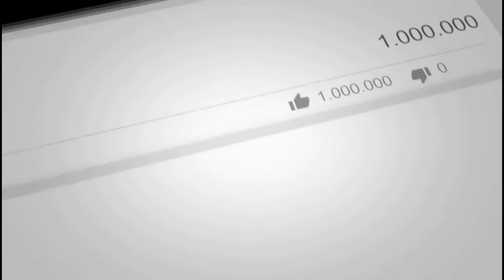Learn To Draw Manga | Naruto drawings, Naruto art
2020
How to Draw Naruto
How to Make a NARUTO CHARACTERS
NARUTO CHARACTERS
Nine characters of Naruto Drawing
Nine characters of Naruto
Naruto Shippuden
Naruto Drawing
How I draw Naruto Shippuden
Step by step NARUTO CHARACTERS

Paano mag drawing ng Naruto
Naruto Drawing tagalog
Naruto sketch
Drawing Beginner
Basic Naruto Shippuden Drawing
Naruto Easy Drawing
Paano gumawa ng Naruto

Art Materials:
 - Bondpaper
 - Ink Pen
 - Ruler
 - Pencil
 - Marker

THE PAINTERIST